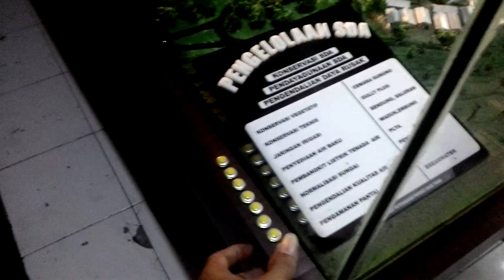Maket Pengelolaan SDA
Sembada Maket